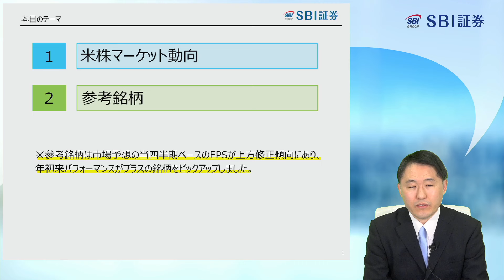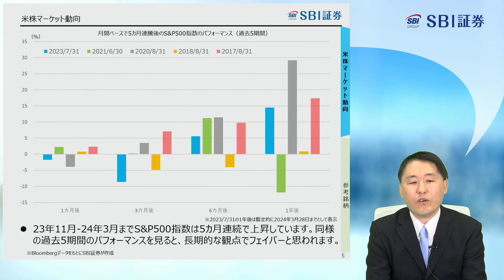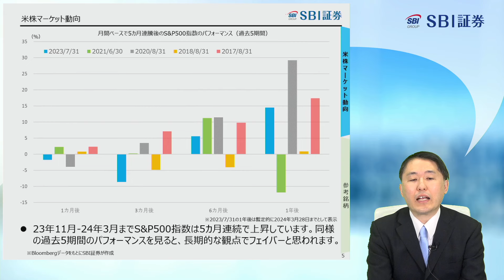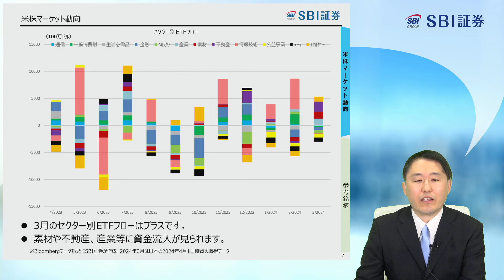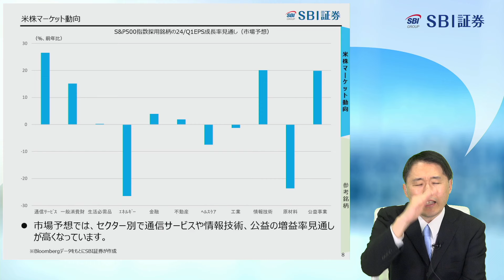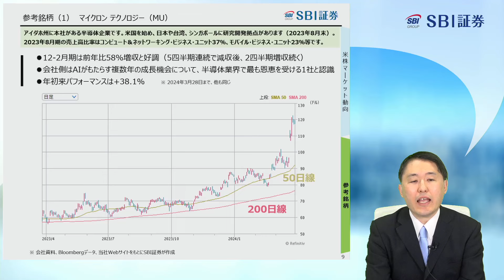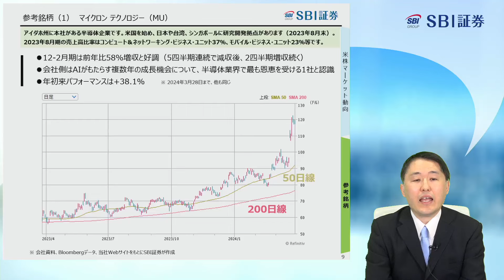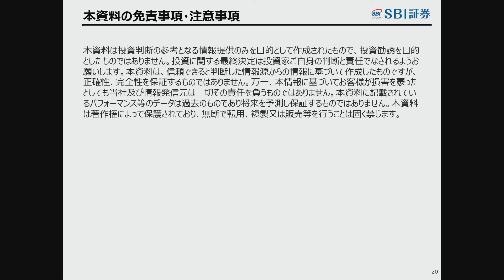【SBI証券】アナリストによるEPS上方修正傾向の銘柄 ～決算発表シーズン控え注目高まる!？～ 米国株トレーディングフォーカス(4/2)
■定期配信

毎週水曜 19：00頃～ 「新興株ウィークリー」
毎週金曜 16：00頃～ 「SBIグローバルウォッチ」
毎週金曜 19：00頃～ 「日本株投資戦略」

タイムスタンプ
0:00　オープニング
0:26　本日のテーマ
1:00　米株マーケット動向
10:07　参考銘柄（1）
14:20　参考銘柄（2）
16:06　参考銘柄（3）
17:39　参考銘柄（4）
18:42　参考銘柄（5）
20:44　金融商品取引法等に係る表示